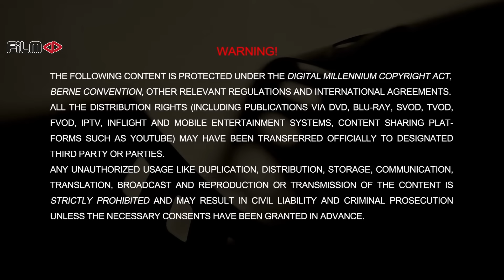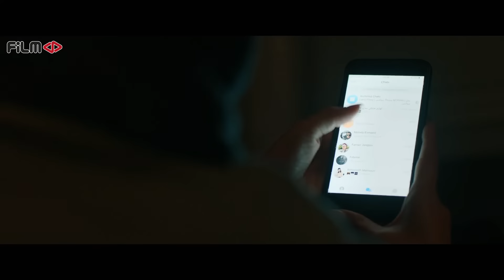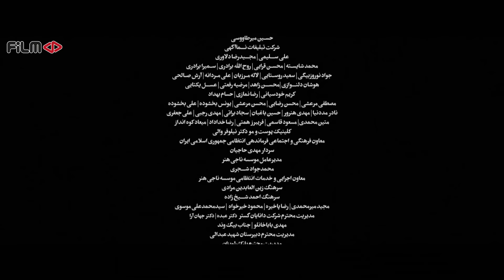سریال سرگیجه - قسمت 14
وثیقه ای که برای آزادی موقت پیمان به آگاهی ارائه شده بود توسط کارشناس ارزش‌گذاری رد می شود. از سوی دیگر، فریبا به پریسا در ماجرای ربوده شدن آرتین مظنون می شود و...

پیمان بعد از یک سوءتفاهم خانوادگی با کامران درگیر می شود. گمان ها به این سمت می رود که پیمان کامران را کشته. ماجرایی که شاید به قیمت زندگی پیمان تمام شود.
بازیگران:
حامد بهداد، رعنا آزادی ور، هومن سیدی، هادی حجازی فر، علی عمرانی، مهراوه شریفی نیا، پیام دهکردی، ژرژ هاشم زاده، فرید سجادی حسینی، عرفان ناصری، مریم شیرازی، شبنم مقدمی ، شایسته سجادی و میلاد معیری

کارگردان: بهرنگ توفیقی
نویسنده:محمد منعم و همایون حجازی
تهیه کننده: مهدی بدرلو

سال پخش: 1402
ژانر: درام، رازآلود
PThe bond that was offered for the temporary release of the agreement is rejected by the valuation expert. On the other hand, Fariba suspects Parisa in the kidnapping of Artin and...

Peyman gets in a fight with Kamran after a family misunderstanding. It is suspected that Kamran has ended his life with Peyman. An event that may cost Peyman his life.
Serial Sargije - Episode 14

Cast:
Hamed Behdad, Rana Azadivar, Hooman Seyedi, Hadi Hejazi Far, Ali Omrani, Mehraveh Sharifinia, Payam Dehkordi, George Hashemzadeh, Farid Sajjadi Hosseini, Erfan Naseri, Maryam Shirazi, Shabnam Moghadami, Shayesteh Sajjadi and Milad Moaieri.

Director: Behrang Tofighi
Author: Mohammad Monaem and Homayun Hejazi
Producer: Mehdi Badrello

Release: 2023
Genre: Drama, Mystery